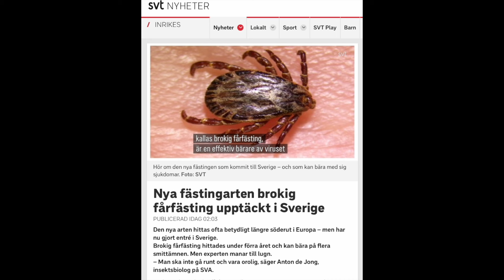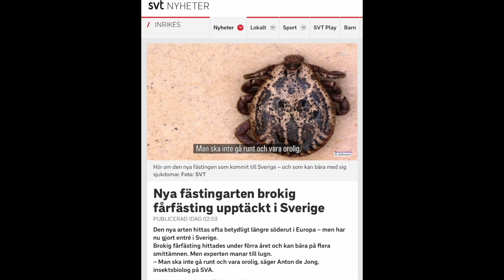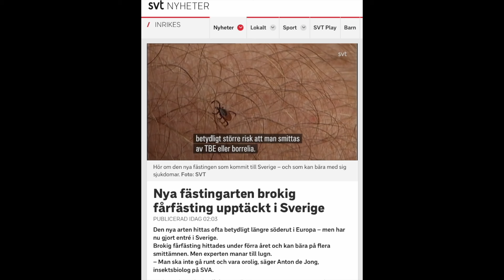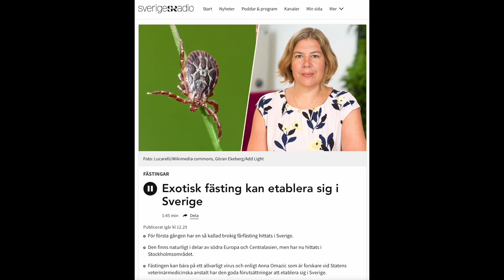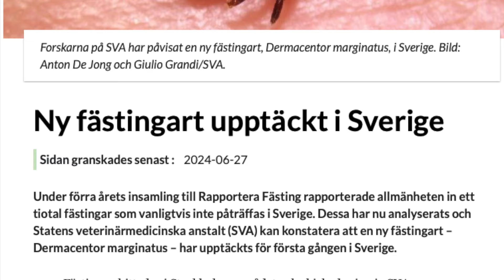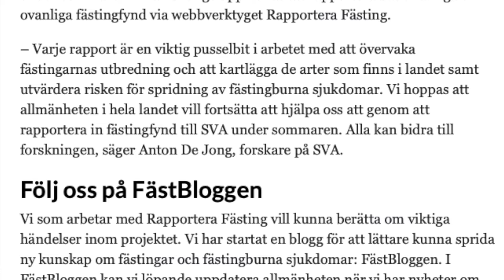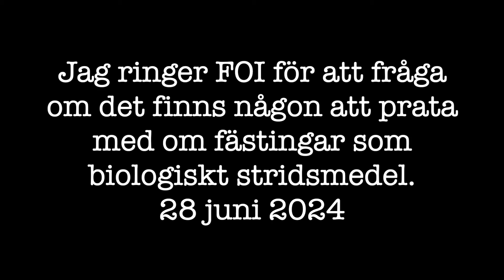Jag ringer SVA och frågar om den brokiga fårfästingen 28 juni 2024